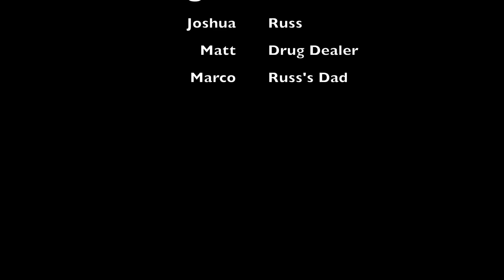Drug Prevention PSA E135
This video is about a PSA on Drug Prevention